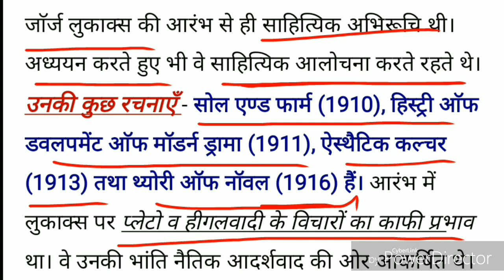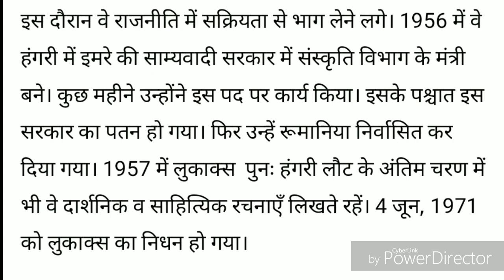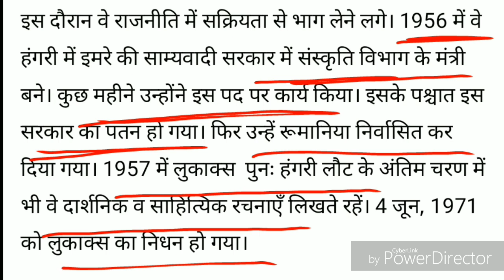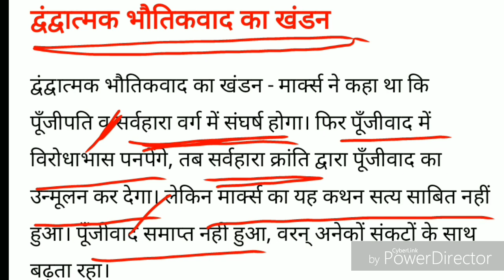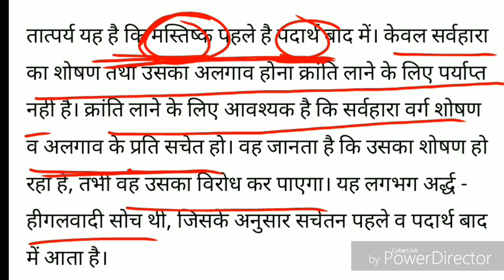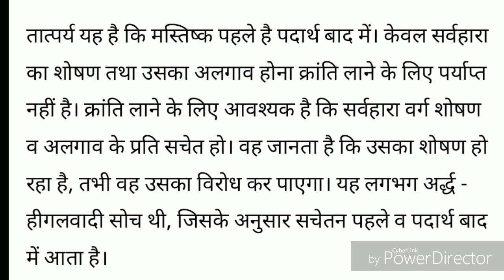George Lukacs | George Lukacs on marxism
Hello friends welcome back in PS study center,

Today we will study about George Lukacs,

George Lukacs was a Hungarian Marxist philosopher, aesthetician, literary historian, and critic. He was one of the founders of Western Marxism, an interpretive tradition that departed from the Marxist ideological orthodoxy of the Soviet Union.